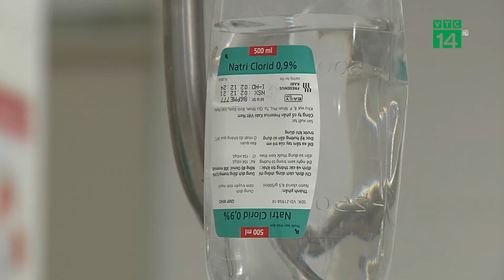Nhiều Bệnh Viện không có Thưởng Tết| VTC14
VTC14 |Chỉ khoảng 2 tuần nữa là đến Tết Nguyên đán Giáp Thìn 2024, nhưng tại TP.HCM có đến 3 cơ sở y tế không tìm đâu ra tiền thưởng, 2 bệnh viện chưa thể công bố mức thưởng, còn lại nhiều bệnh viện chỉ thưởng vài trăm nghìn đồng/người.